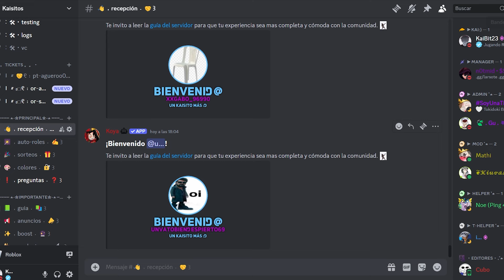COMO OBTENER FRUTAS GRATIS EN BLOX FRUITS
En el video del dia de hoy te enseño los mejores metodos para tener frutas gratis en blox fruits, estare mostrandote trucos y secretos para que las consigas, a su vez algunos tip y mi servidor de discord abajo, espero te guste el video

Únete a este canal para acceder a sus beneficios:
«★» ( ROBLOX ) «★»
«★» ( SPAM ) «★»
«★» ( EDITORES ) «★»